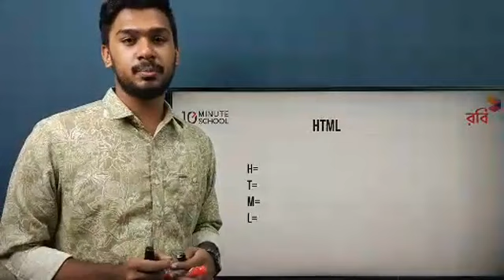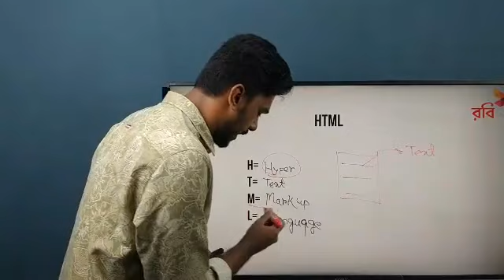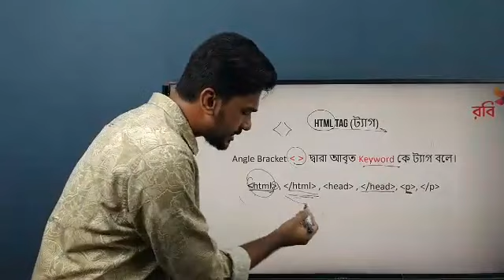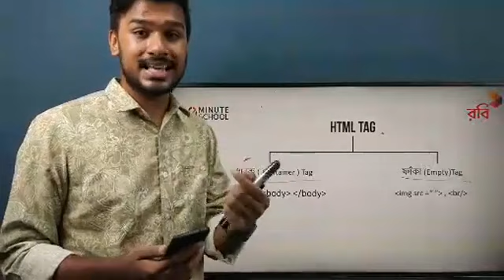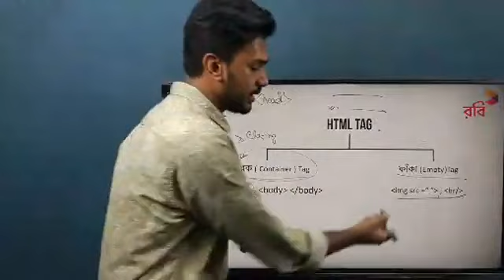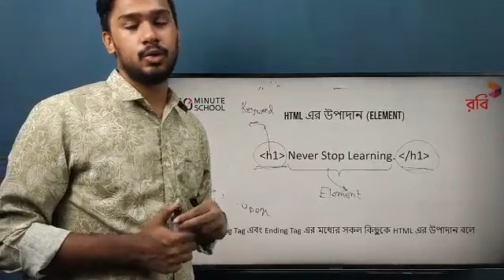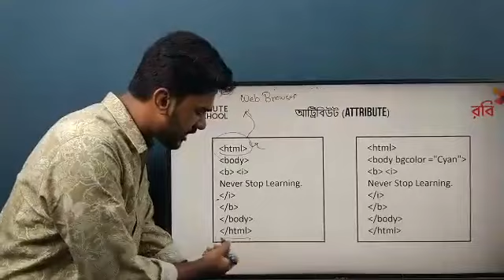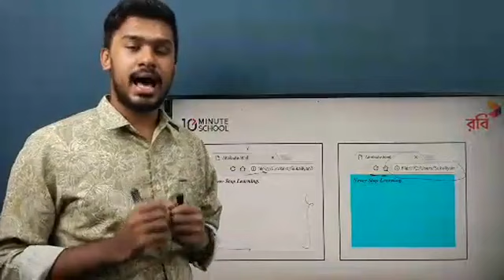HTML Tag এর পরিচিতি | ICT | Sukallyan Ghosh Akash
আমাদের এই ভিডিওতে আলোচনা করা হয়েছে Html, Html Tag, Html Element, Attribute নিয়ে। প্রতিটি টপিক আলোচনার সাথে সাথে দেখানো হয়েছে Examples। আশা করছি উক্ত ভিডিওটি দেখার মাধ্যমে তোমাদের Html Tag নিয়ে অনেক সমস্যার সমাধান হবে। শুভকামনা রইলো।

Instructor: Sukallyan Ghosh Akash

00:00 Introduction
02:30 Html
07:12 Html Tag
17:33 Html Element
21:33 Attribute